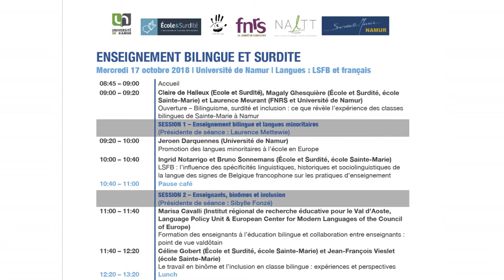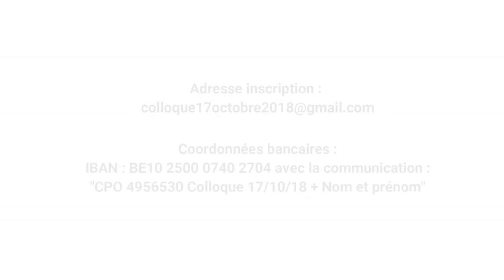Colloque du 17 octobre 2018 "Enseignement bilingue et surdité"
En 2000, des classes bilingues (LSFB-français) et inclusives ont été créées à Namur, à l’école Sainte-Marie. Au fil des années, les responsables et les enseignants ont construit leur expérience et ont mené des réflexions sur les spécificités et les enjeux d’un enseignement bilingue destiné à des élèves sourds en inclusion. Cette expérience a été mise par écrit dans un livre qui sortira en octobre ("Ecole et surdité, une expérience d'enseignement bilingue et inclusif", Ghesquière M. et Meurant L. , Presses Universitaires de Namur, 2018).

A cette occasion, l’école Sainte-Marie de Namur, Ecole et Surdité, l’Université de Namur et le LSFB-Lab organisent une journée de colloque sur le thème « Enseignement bilingue et surdité"

La journée sera organisée autour de 4 thèmes :
1. Enseignement bilingue et langues minoritaires
2. Enseignants, binômes et inclusion
3. Hétérogénéité des élèves
4. Alternance linguistique

Dans chaque thème, un dialogue est prévu entre le point de vue d’un spécialiste du thème sur les langues vocales, et des enseignants d’Ecole et Surdité.